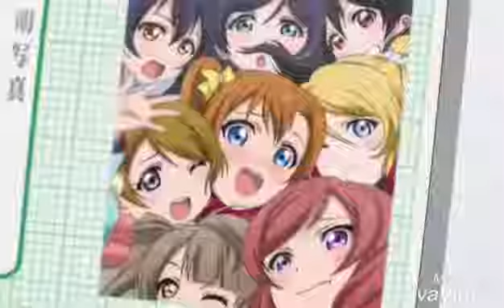اغنية One day على انمي لوف لايف 😍😍😍